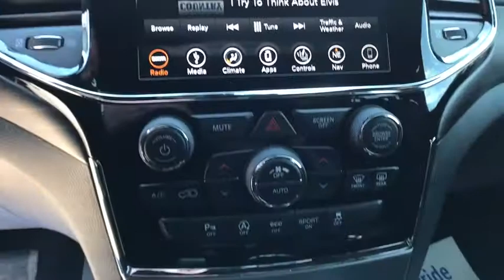2019 Jeep Grand_Cherokee Great Falls, Helena, Havre and Lewistown, ID KC678942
New 2019 Jeep Grand_Cherokee available in Great Falls, Idaho at Lithia CDJR Great Falls. Servicing the Helena, Havre and Lewistown, ID area.
2019 Jeep Grand_Cherokee Altitude 4x4 - Stock#: KC678942 - VIN#: 1C4RJFAG3KC678942

: Heated Seats Nav System Moonroof Dual Zone A/C Blind Spot Monitor Smart Device Integration iPod/MP3 Input POWER SUNROOF Back-Up Camera. Granite Crystal Met. Clear Coat exterior Altitude trim. EPA 25 MPG Hwy/18 MPG City! SEE MORE! KEY FEATURES INCLUDE: Navigation 4x4 Back-Up Camera Aluminum Wheels Rear Spoiler MP3 Player Keyless Entry Privacy Glass Steering Wheel Controls. OPTION PACKAGES: QUICK ORDER PACKAGE 2BZ ALTITUDE Engine: 3.6L V6 24V VVT UPG I w/ESS Transmission: 8-Speed Automatic (850RE) SiriusXM Traffic Plus Jeep Black Gloss Badging Dark Headlamp Bezel Finish Body Color Fascia Power 4-Way Driver Lumbar Adjust Power 8-Way Driver/Manual Passenger Seat Dark Day Light Opening Moldings SiriusXM Travel Link Body Color Claddings 5-Year SiriusXM Travel Link Service 5-Year SiriusXM Traffic Service Rear Accent/Body Color Fascia Gloss Black Rear Fascia Applique USB Host Flip 4G LTE Wi-Fi Hot Spot 1-YR SiriusXM Guardian Trial HD Radio Integrated Center Stack Radio Instrument Cluster w/Off-Road Disp Pages SiriusXM Satellite Radio GPS Antenna Input GPS Navigation 8.4 Touchscreen Display Body Color Shark Fin Antenna Altitude IV Package Front POWER SUNROOF PREMIUM ALPINE SPEAKER SYSTEM 506 Watt Amplifier Active Noise Control System Any negative equity amount will be applied toward purchase of sale vehicle. On approved credit. See dealer for details. On select vehicles excludes special clearance vehicles see store for details. Value determined by dealer minus reconditioning cost and/or excessive mileage. Any negative equity will be added toward purchase of sale vehicle. On approved Credit. Trade in vehicle must be within NADA guidelines. Price does not include title license or dealer doc fees. Price contains all applicable dealer incentives and non-limited factory rebates. You may qualify for additional rebates; see dealer for details.